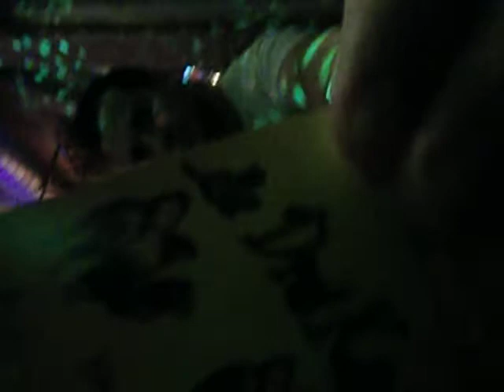TCW on tour in Sonderbar in Köln Teil III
TC Wilgersdorf-Delegation in der Kneipe Sonderbar in Köln am 12.12.09